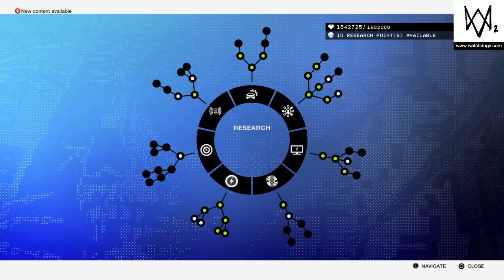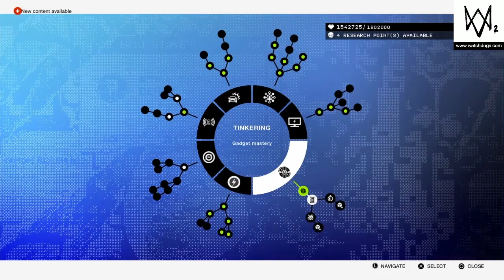Watch Dogs 2 - Pablo The Skinner Walkthrough Gameplay PART 15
Watch Dogs 2 is a game in which we are playing as the protagonist Marcus Holloway a Hacker who joins DedSec to take a corrupted establishment . Come along as you will see the  Take down of Blume. And all thanks to Ubisoft and all their developers
for such a beautifull and amazing game.

Ubisoft Montreal, the game's developer, studied player feedback from the first game to assess what could be improved in Watch Dogs 2 and the setting was researched by making frequent trips to California. Real hackers were consulted to validate scripts and game mechanics for authenticity and references to real life hacktivism were fictionalized, like the Project Chanology protest